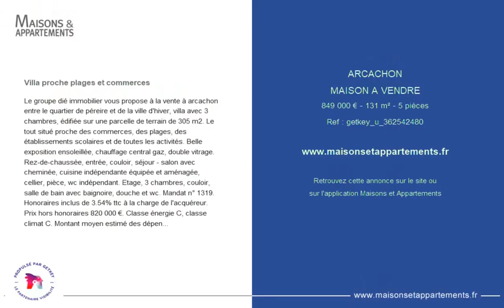ARCACHON - MAISON A VENDRE - 849 000 € - 131 m² - 5 pièce(s)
Référence : getkey_u

Villa proche plages et commerces

Le groupe dié immobilier vous propose à la vente à arcachon entre le quartier de péreire et de la ville d'hiver, villa avec 3 chambres, édifiée sur une parcelle de terrain de 305 m2. Le tout situé proche des commerces, des plages, des établissements scolaires et de toutes les activités. Belle exposition ensoleillée, chauffage central gaz, double vitrage. Rez-de-chaussée, entrée, couloir, séjour - salon avec cheminée, cuisine indépendante équipée et aménagée, cellier, pièce, wc indépendant. Etage, 3 chambres, couloir, salle de bain avec baignoire, douche et wc. Mandat n° 1319. Honoraires inclus de 3.54% ttc à la charge de l'acquéreur. Prix hors honoraires 820 000 €. Classe énergie C, classe climat C. Montant moyen estimé des dépenses annuelles d'énergie pour un usage standard, établi à partir des prix de l'énergie de l'année 2021 : entre 1110.00 et 1560.00 €. Votre conseiller dié immobilier : agent immobilier - fondateur - guillaume dié - tél.
carte t cpi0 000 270
rcp mma iard
* d'autres photos, un plan, ainsi qu'un descriptif détaillé et complet du bien sont à votre entière disposition sur simple demande *
** nous vous invitons également à consulter notre site internet dié immobilier afin de prendre connaissance de nos nouveautés **
bien présenté par groupe DI immobilier. Annonce diffusée par getkey immobilier par délégation.

|2699601|